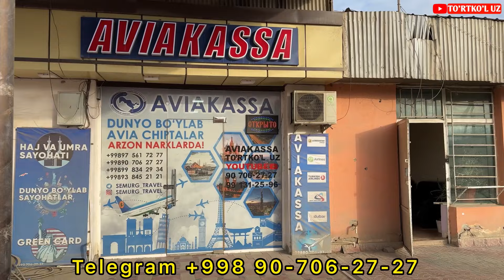6 марта 2024 г. АЁЛЛАР ПАРФЮМЕРИЯ ВА ХАР ХИЛ СОВГАЛАР НАРХЛАРИ